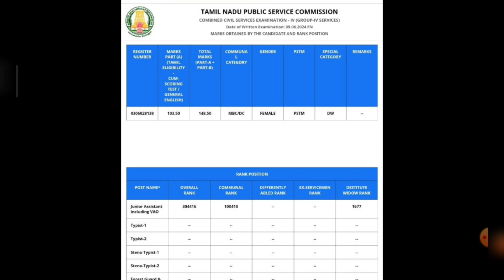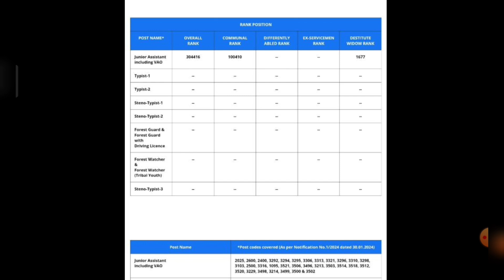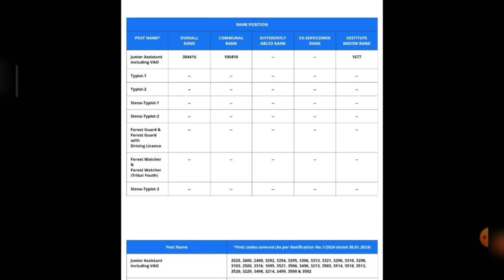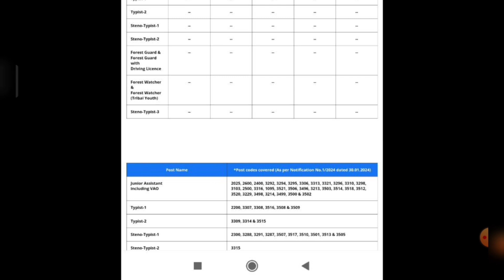📢 குரூப் 4 ரிசல்ட் | TNPSC GROUP 4 RESULT | OVERALL RANK | COMMUNAL RANK | VAIGAI ACADEMY